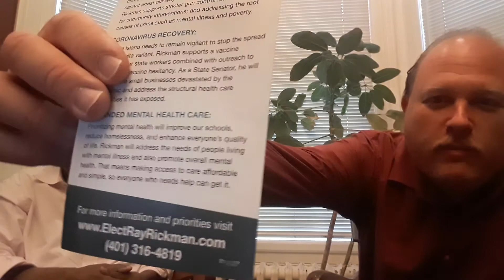Ray Rickman Interview Sept. 2021